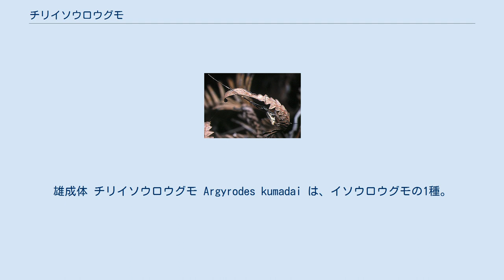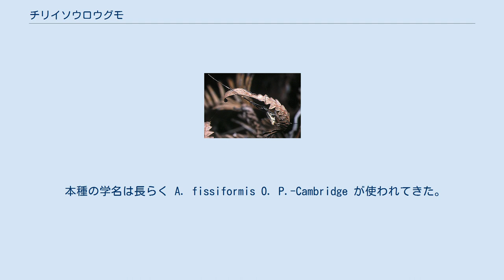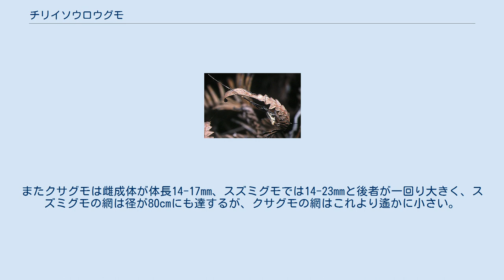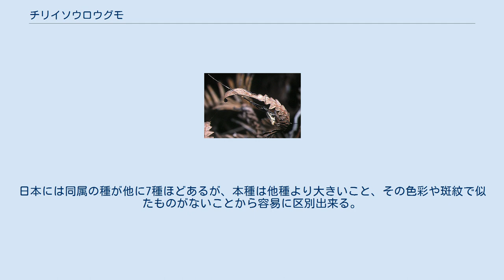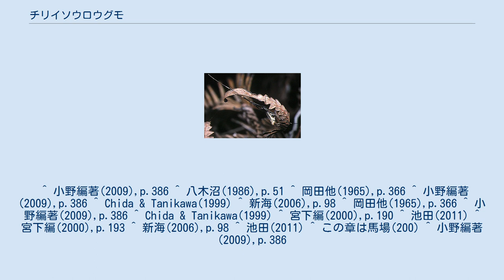チリイソウロウグモ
雄成体 チリイソウロウグモ Argyrodes kumadai は、イソウロウグモの1種。
この類では比較的大柄で、時に網の主のクモを襲う。
 雌成体で体長は7-10.5mmまで。
頭胸部は細長く、背甲の中央に横長の中窩（頭部と胸部の間の窪み）がある腹部は細長く、背面後方は糸疣を越えて後ろに伸びる。
色彩としては頭胸部の背面（背甲）と腹面（胸番）は黒褐色、歩脚は濃い黄色で各節の末端に黒い輪紋がある。
腹部は赤褐色の地に金銀の斑紋が入る。
腹部の腹面には銀の鱗がまばらに入り、糸疣と腹部後端との間に2個の銀斑が入る。
 雄成体は体長5-8.8mm。
全体に雌を小さく縮めたような姿であるが、中眼域（前中眼と後中眼、計4個の眼に囲まれた部分）と、その前の額部分がやや前方に突出し、前後に並んだ短い角のようになる。
 本種の学名は長らく A. fissiformis O. P.-Cambridge が使われてきた。
この学名はスリランカ産の標本を元に記載されたものであったが、日本産のものをタイプ標本と照らし合わせることで、別種であることがわかったため、上掲の様に新たに記載が行われたものである。
この2種は雌の生殖器では明らかに区別出来る。
ただ、厄介なことに、雄の生殖器では差がなく、両者を区別することは出来ない。
 日本では本州ほぼ全域、四国、九州、及び南西諸島に分布する。
国外では従来は広く南方地域に分布としてきたが、これは上記の誤同定による判断である。
現在の判断では本種は国外では中国からのみ知られている。
なお、従来の学名の種は中国にも産する。
 スズミグモを捕食中 イソウロウグモは、元々はより大きな蜘蛛の網に住み込み、宿主の取りこぼした餌を拾う、との意味で与えられた名であり、その意味ではいわゆる盗み寄生者であるが、現実には多様な行動を取ることが知られている。
特に本種の場合、餌盗み以外に宿主のクモ自体を襲う行為がよく観察されている。
他方で宿主の網を食うことは見つかっていない。
 本種が宿主として選ぶクモとしては、特にクサグモ類（クサグモ、コクサグモなど）とスズミグモが多く、他にサラグモ類、ヒメグモ類の網などにも入っているのが見られる。
不規則網や棚網、皿網など立体的に足場の糸を張り巡らせたような網が多い。
スズミグモの網は、円網が由来と考えられるが、ドーム状の網面を支える足場が上下に多数張られる。
それらの網で、本種は宿主のクモがいる主要な網面より上の足場状の部分にいることが多く、一つの網に複数個体が入ることもある。
なお、宿主の選択には地理変異があり、これと形態に見られる地理変異が連動していると見られる。
これについては後述する。
 チリイソウロウはクサグモの網にもよく入るが、この場合、宿主の方がかなり大きい。
しかし本種は宿主が脱皮をする際にしばしばこれを捕食する。
ただしこの組み合わせではチリイソウロウは餌盗みをすることの方が多い。
しかし、本種はサラグモやウズグモの仲間の網にいることも見られ、この場合、宿主を狙ってのものと考えられる。
つまり、宿主との体格差によって盗み寄生をするか、捕食者として振る舞うかを変えている可能性がある。
もっともこれはイソウロウグモ属の他種でも知られている。
 卵嚢と雌成体 成体は7-9月に見られる。
卵は卵嚢を作って納める。
卵嚢は直径3-4mmの球形の本体部に、ぶら下げるための柄が着いたもので、赤褐色をしている。
本体部の下面に小さな円筒形の突出があり、ここが子グモの脱出口になっている。
卵嚢は宿主の網につるす。
雌は卵嚢のそばにいてこれを保護し、その期間は平均21日。
ちなみに雌が保護に着かない例も見られ、そのような網では網の崩壊で卵が孵化まで届かない例が多い。
 本種は宿主として、クサグモ（とその近縁種）とスズミグモをよく選ぶ。
この両者は足場的な糸を立体的に張り巡らせる点では共通するが、網の素性も大きく異なり、蜘蛛自体の系統もかなり離れている。
クサグモ（タナグモ科）の網は棚網と呼ばれ、密に糸を張り重ねたシートが水平に張られ、その一端に住居となる糸のトンネルがある。
クモ本体はシートの上を歩き、そしてそのシートの上方に複雑に張られた足場的な糸がある。
他方、スズミグモ（コガネグモ科）の網では、シートは格子状で、中央が上向きに盛り上がったドームのような形をしている。
クモはこのシートの下にぶら下がり、その形を支えるための足場的な糸がシートの上下にある。
またクサグモは雌成体が体長14-17mm、スズミグモで...